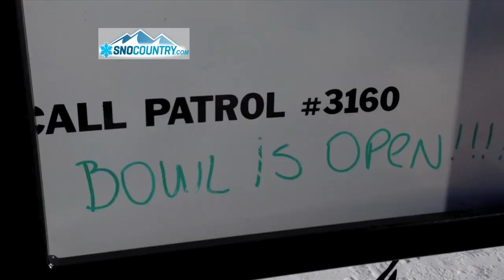SnoCountry Snapshot with Halley O'Brien: Aspen Snowmass, Colorado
Halley O'Brien and the Snapshot crew lived the high life in Aspen where they hiked the Highland Bowl and snagged Bonnie's infamous homemade pancakes. Bacon and hot wine were also a contributing factor to the awesome experience.

About The Snapshot:
The SnoCountry Snapshot with Halley O'Brien brings you the latest ski and snowboard conditions from your area, as well as the fun stuff on and around the mountain. The 16-week program airs in over 30 key winter destination markets from New England down through the Mid-Atlantic and out to the Rocky Mountains.
About Halley O'Brien:
Halley O'Brien is a video journalist and marketer based in Boulder, Colorado. Halley hosts and produces entertaining outdoor adventure and travel segments for The Weather Channel, SnoCountry and various winter destination resorts.